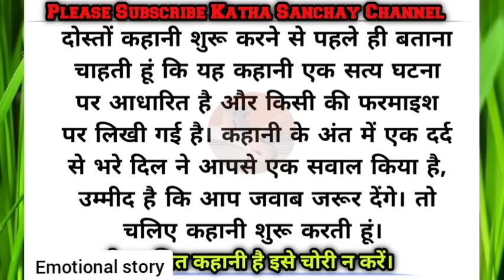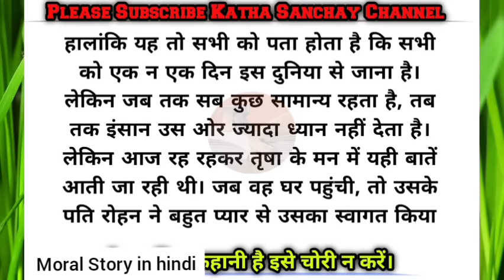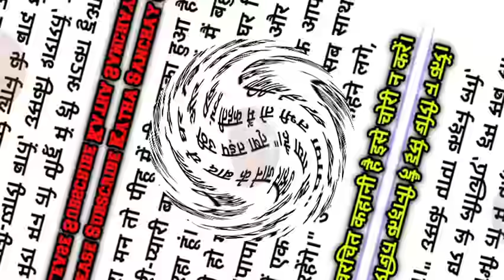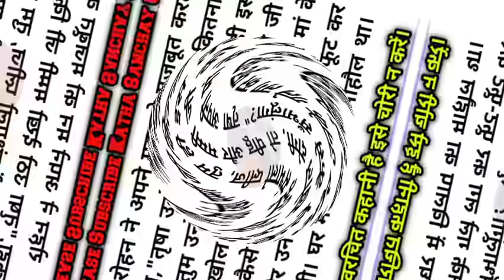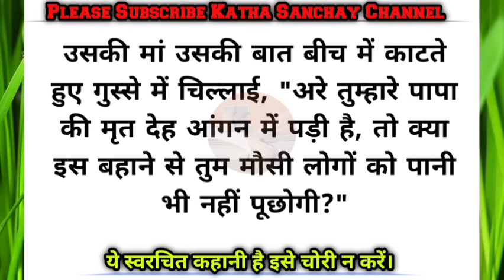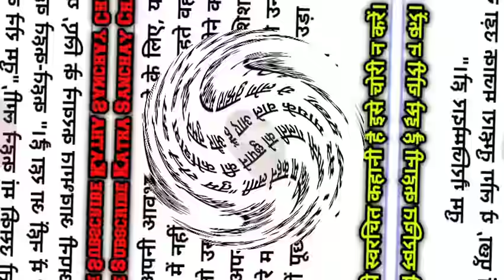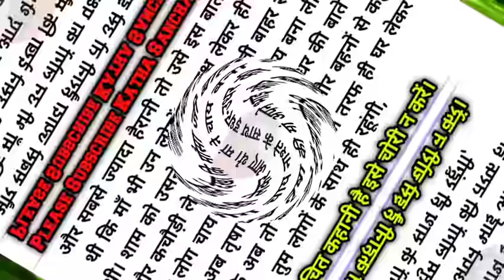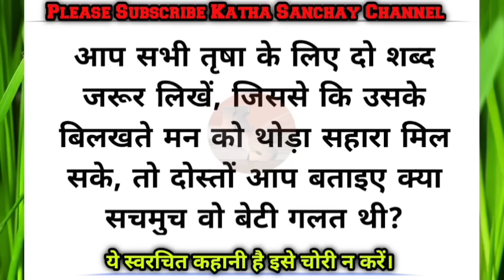Story in hindi/चाय पानी/emotional hindi story/written story/Motivational kahani/kahaniyan